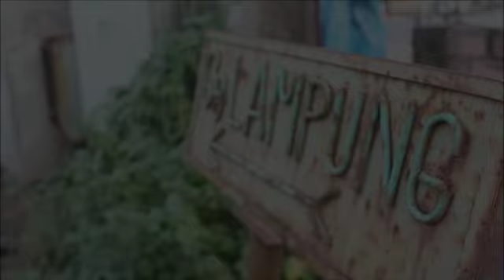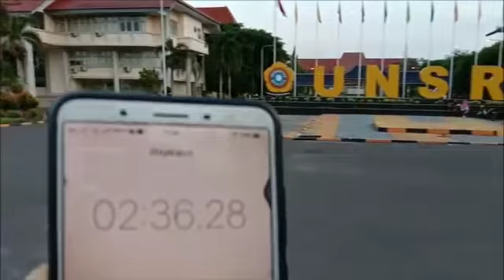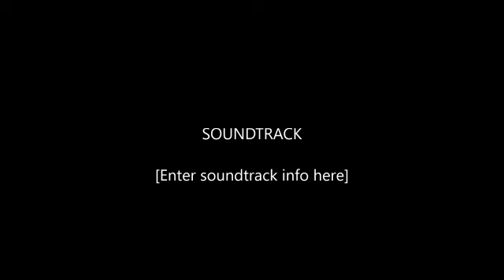Explore my campus on UNSRI, Indonesia.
Universitas Sriwijaya